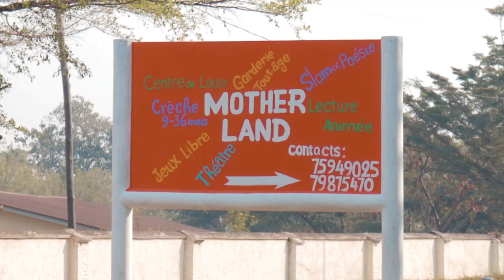URUGENDO FILM COMING SOON, BURUNDIAN MOVIES AND EAST AFRICAN.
UBUZIMA bugereranywa n'URUGENDO umuntu afata, kuko murugendo umuntu ahura na vyinshi atari yiteguriye.bisaba rero kugira ubushizi bwamanga kugirango ushobore kurangiza URUGENDO amahoro.

IMANA IBAHEZAGIRE YONGERE IBANE NAMWE MUNGENDO ZANYU ZOSE. Murakoze cane.